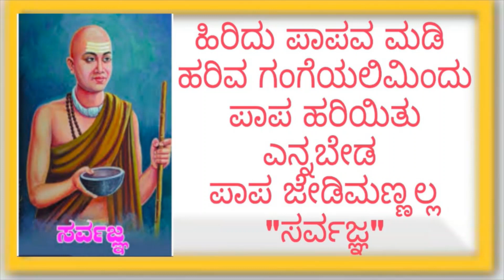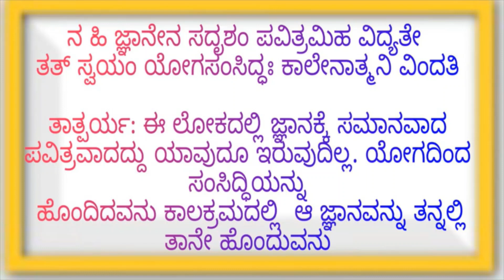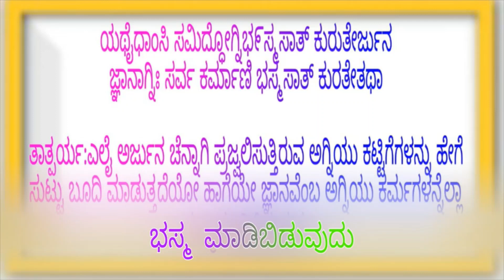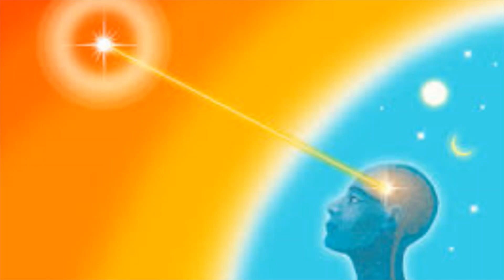LESSON52 SR31 P27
This Video is 52nd lesson of Rajyoga Meditation Shibira conducted by Brahmakumaris Ishwariya Vishwa Vidyalaya